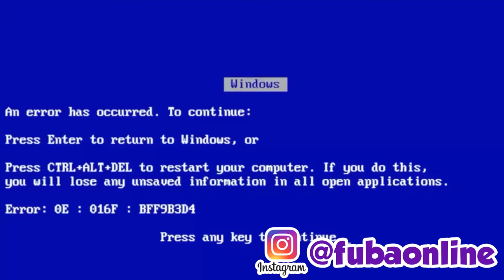SOBREMESA GELADA DE NATAL (SABOR LIMÃO)- Fubá online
Veja essas Play lists:
Quem me enviar alguma coisa? 💌 🎁
Para: Fubá
Coronel Macedo-SP
sobremesa natalina
sobremesa para o natal
prato para ceia de natal
ceia de natal facil